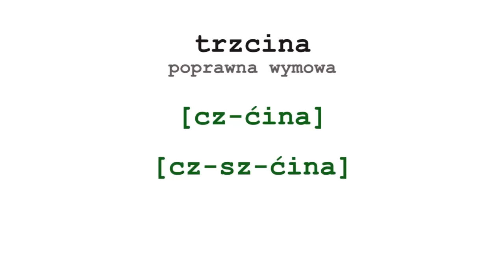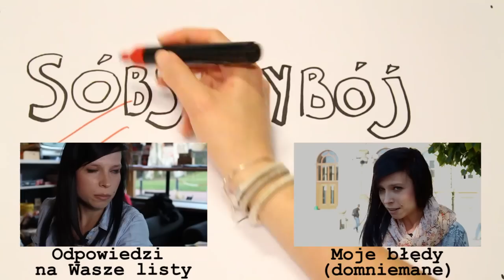Mówiąc Inaczej. Jedziemy lamborgini do karfura po tortije. Odc. 10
Za gościnność serdecznie dziękujemy Kawiarni u Prusa. :)